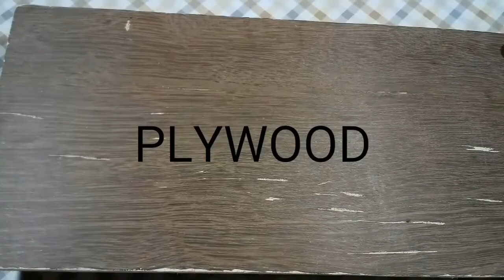बिना माचिस के आग जलाए (FIRE WITHOUT MATCHES)